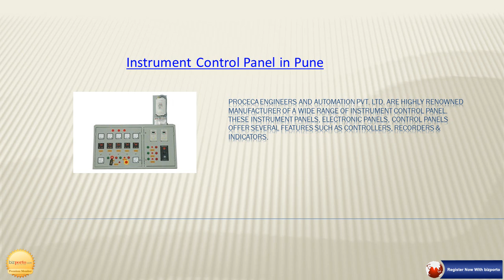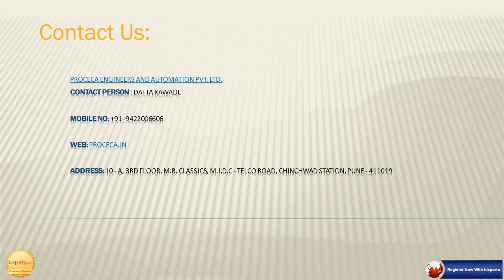Proceca Engineers And Automation Pvt Ltd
Proceca Engineers & Automation Pvt. Ltd. is promoted by a team of senior technocrats & industry experts, who have been successfully serving automation needs of food, Dairy, Pharma, Brewery, Edible oil, Starch, chemical, Sugar & Distillery Projects for last 20 years. Proceca places a high emphasis on fault tolerance and system recovery, believing that a system is only acceptable when it is completely predictable and consistent.